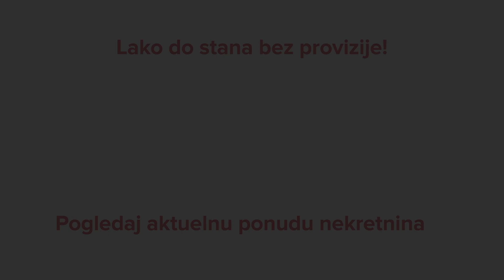Izdavanje stanova Beograd | Radojke Lakić, Širi centar ID 35669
Zakažite gledanje ovog stana na sledećem linku 👇🏽 Za više informacija kontaktirajte centralu u Beogradu: 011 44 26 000 📞 Pridružite nam se na našim društvenim mrežama: Facebook Instagram TikTok LinkedIn